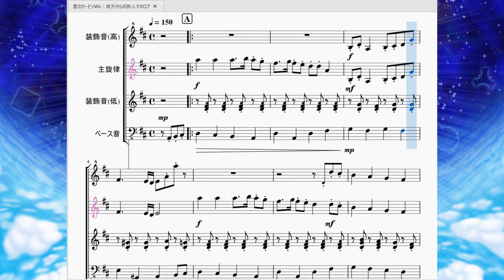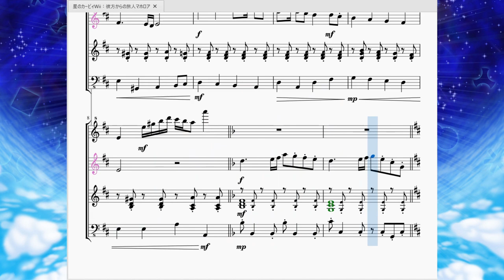星のカービィWii：彼方からの旅人マホロア Kirby's Return to Dream Land：Magolor, the Distant Traveler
今回は星のカービィWiiにおける重要人物、マホロアのテーマ曲である『彼方からの旅人マホロア』を再現させていただきました。

次『星のカービィWii：ぼうけんのはじまり』▶準備中…

　不時着した天翔ける船ローアの中でこの曲が流れるのでマホロアに話しかける際に何度も聞くことになる曲です。
「４人の仲間と：クッキーカントリー」に負けず劣らずポップな曲調で聞いてると楽しくなりますね。
　因みにこの曲はラスボス戦の曲「CROWNED」で短調に大幅アレンジされています。どこの部分が「CROWNED」で使われているか比較しながら聞くのも面白いですよ。